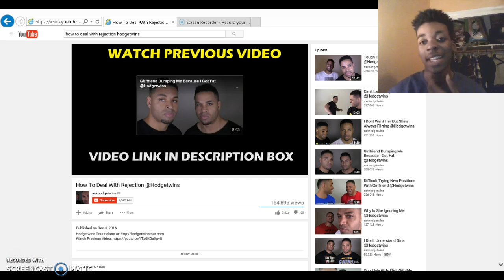how to deal with rejection reaction!!!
Dealing with rejection is not easy but taking advice from the hodgetwins will help you learn what to do in situations when talking to to woman